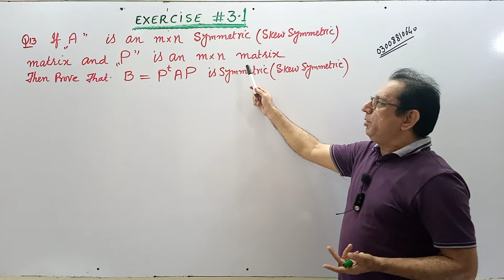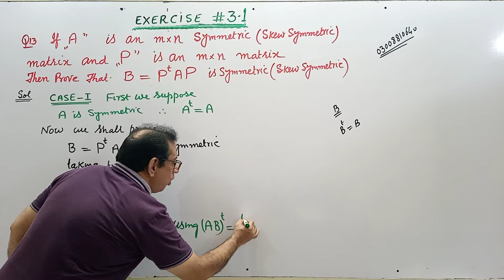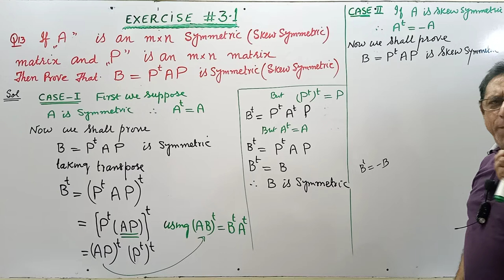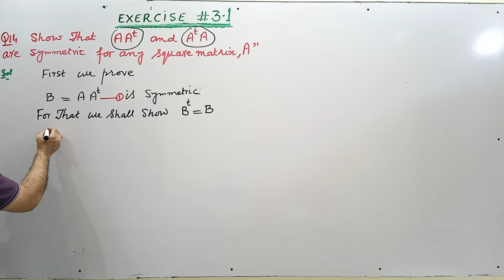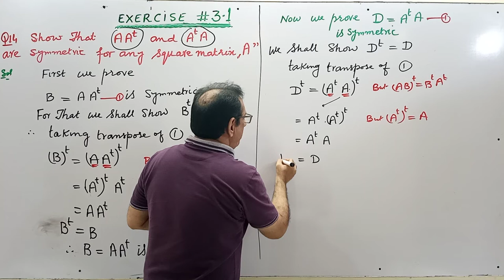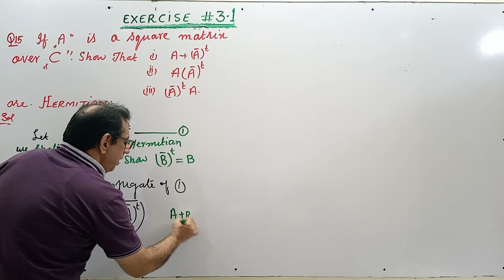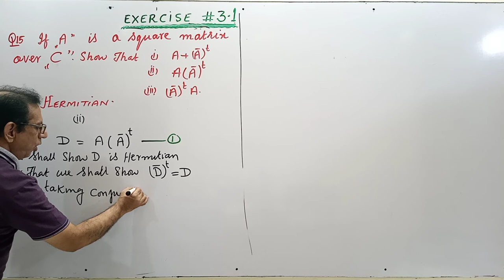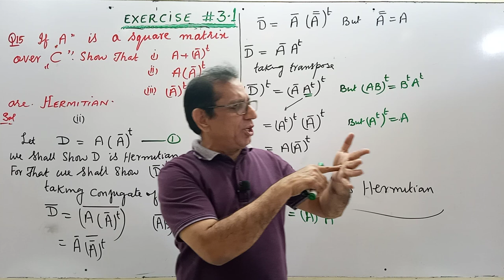Ch# 3 | MATRICES | Exercise 3.1 Question # 13,14 & 15 | Mathematical Method By SM Yusuf (Lec-8)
1) Exercise 3.1 question no.13
2) Exercise 3.1 question no.14
3)Exercise 3.1 question no.15